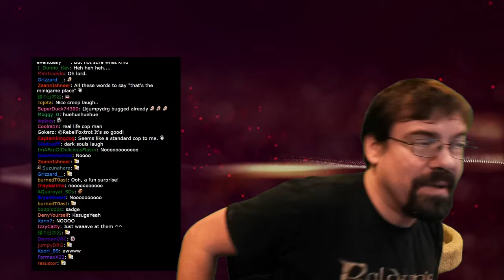CohhCarnage Plays Like A Dragon: Infinite Wealth - Part 34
Cohh jumps into Like a Dragon: Infinite Wealth to see what it has to offer.